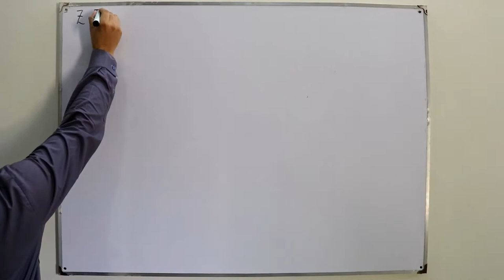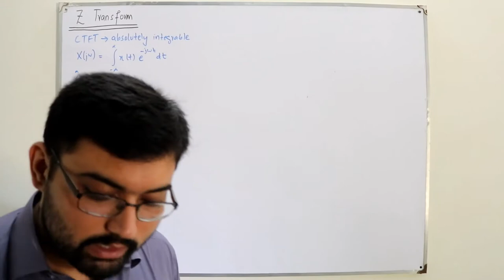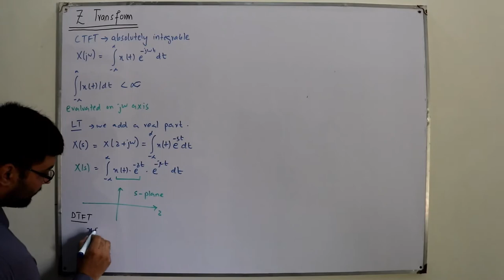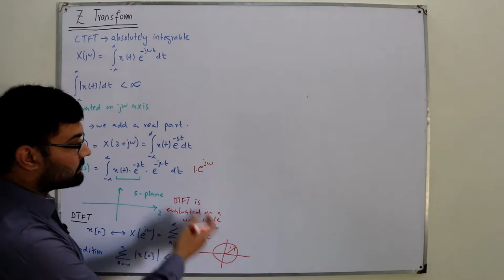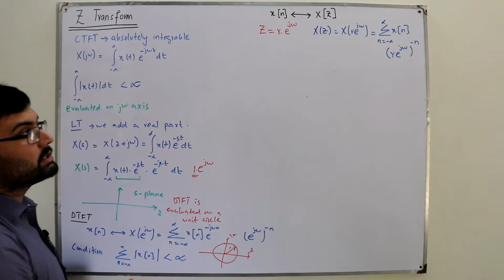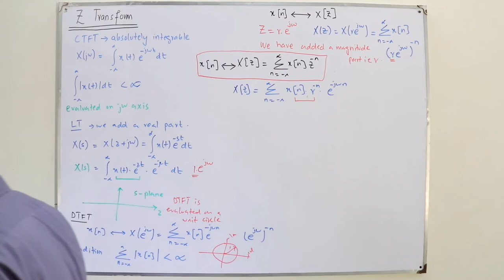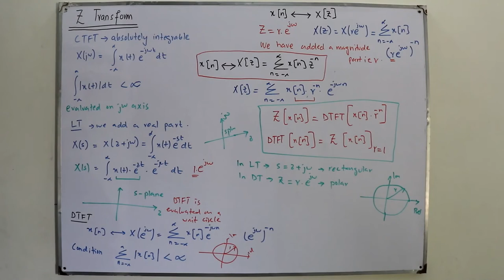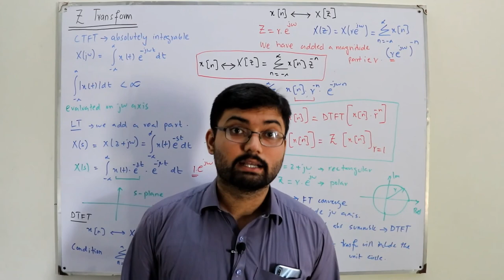Z transform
Lecture 131
Introduction to Z transform